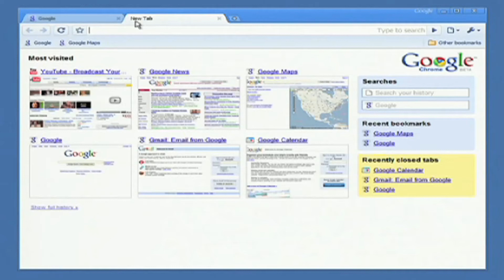Google acquires Zagat, in effort to expand local services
09/08/11 Google paid an undisclosed sum for Zagat, the restaurant recommendation and ratings guide.